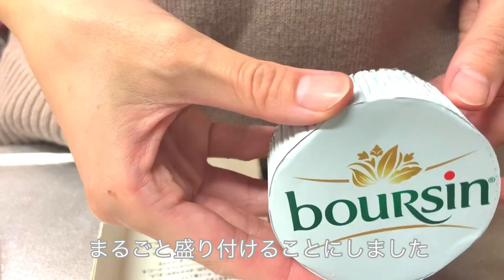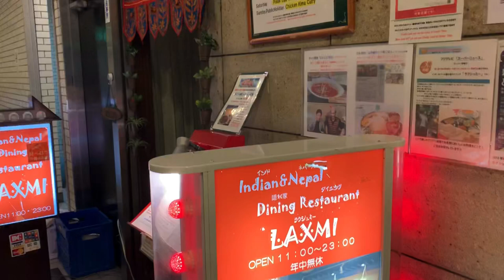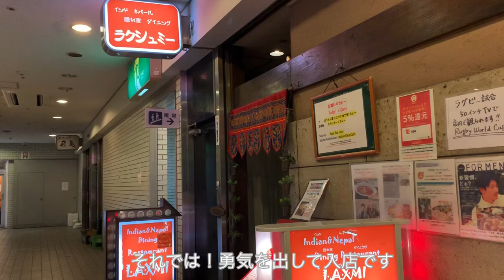【vlog】 一人暮らしOLの休日ルーティン/カルディ購入品/haul/Namiのくらし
♡お越しくださりありがとうございます♡

＊予定がない休日の過ごし方
のんびり起きて、目玉焼きトーストで朝食
近くのカフェに散歩
ハロウィンの季節だったのでお化けのラテアートにしていただいていました☕💕
天ぷら屋さんで早めの晩ごはん
ひとり外食も慣れたものです・・・笑
帰り道、カルディでお買い物をして帰宅しました
購入品のちょっとしたご紹介と、使用してひとり晩酌をした様子をまとめました☺

＊友人と出掛けた休日の過ごし方
次の日は友人と待ち合わせまでスタバのブックカフェででお茶をしました♪
友人と合流してインドカレーのお店へ・・・
そのあとカフェでのんびり過ごした一日をまとめています

良かったら観てください♡